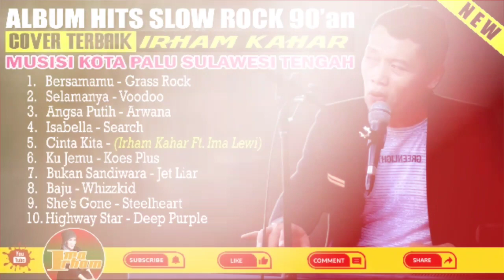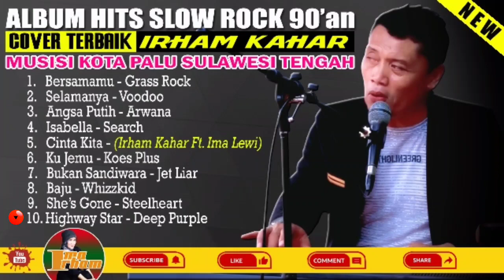Rocker Asal Palu IRHAM KAHAR || Cover Terbaik Enak di dengar || FULL ALBUM HITS SLOW ROCK 90an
Yuk tonton video terbaru bersama IrhamKahar FullAlbumCoverSlowRock90an siap menghibur teman-teman semua dimanapun berada..

Dukung Channel IMAIRHAM agar terus berkembang dan selalu semangat buat konten kedepannya dengan cara

Dan aktifkan juga Lonceng NOTIFIKASI-nya agar tidak ketinggalan dengan video terbaru..

TERIMA KASIH 🙏🙏🙏